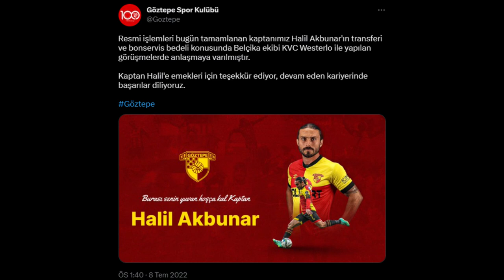göztepe halil akbunar - unutma beni klip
ah be İzmir'li Halil..